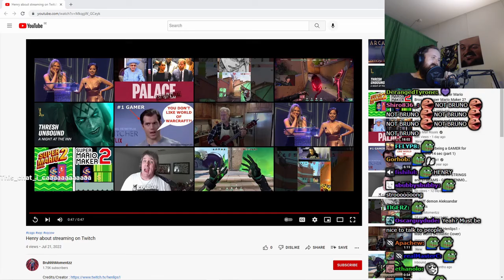Forsen Reacts To Henry about streaming on Twitch